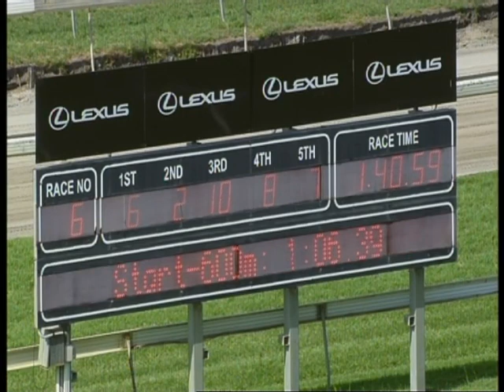Starbuster Doomben Wed 18th Dec 2019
Starbuster wins again under a very clever ride from Robbie Fradd. He seized the initiative which won him the race. Top ride.
A nice class 3 mile on New Years day at Doomben awaits him !